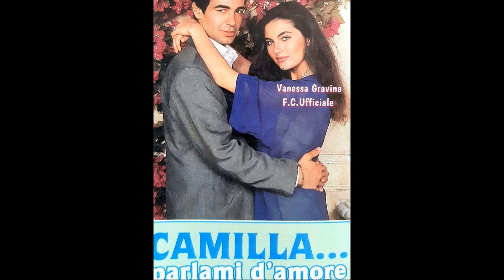1992 Fausto Cigliano - Anima mia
Dalla colonna sonora del film Senza fine/ Camilla, parlami d'amore
Regia: Carlo Nistri
Attori: Vanessa Gravina, Fabio Galli, Pino Colizzi, Emanuele Vezzoli, Mario Feliciani, Lorenza Guerrieri, Elio Zanuto, Emanuela Giordano, Gianni Musy Glori, Giuditta Saltarini, Caterina Vertova, Gianni Franco, Margherita Guzzinati, Edy Angelillo, Anna Stante
Sceneggiatura: Ennio De Concini, Nancy Fondato, Piero Sola, Patrizia Pistagnesi
Fotografia: Sebastiano Celeste
Musiche: Fausto Cigliano
Produzione: RETEITALIA - BIRRA PERONI - SERGIO GIUSSANI E ROSARIO RINALDO PER SASHA FILM COMPANY

Anima mia, di F.Cigliano
Solo per te, anima mia,
solo con te, scambio i miei giorni
in una notte di follia, meravigliosa...
emozioni forti, come una carrezza malandrina,
peccaminosa, che porta a te anima mia.
Per vederti, per amarti,
solo solo sognio ad occhi aperti
e cerco di capire quanto amore
tu puoi dare a me...

Emozioni forti, come una carrezza...
che porta a te anima mia...
solo mia...